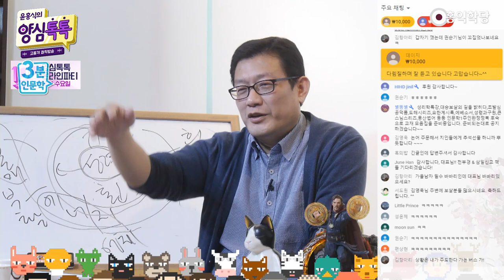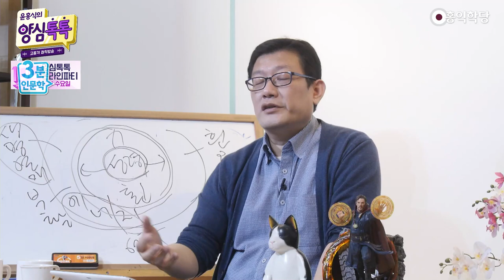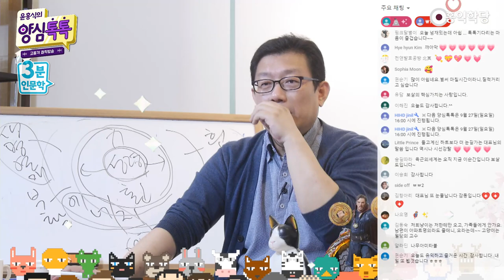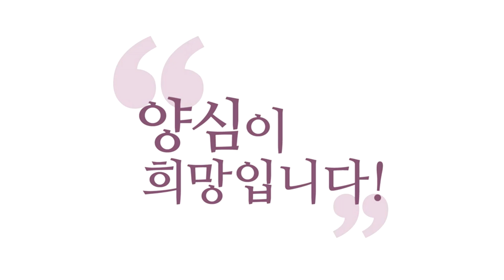[3분 인문학] 상황에 휩쓸리지 않는 멘탈 관리법(고양이 오지 마!)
200926 양심톡톡

고양이도 뭐 부르면 오나요?
"고양이~ 와라!" 그러는데 안 오잖아요,
그럼 제가 "오지 마!" 그럽니다.

상황은 내가 주도한다, "오지 마!" 이렇게.
가면 "가!" 이렇게.
"빨리 뛰어!" 뛰어가면 "빨리 뛰어!" 이렇게.
상황은 내가 주도한다.

빠른 수용, 데이트 신청했다가 못 받으면
"어차피 나 공부하려고 그랬는데~"라고
공부 책을 펼치는, 눈물을 막 이렇게 머금은 채로.

인생 뭐 있다고, 그런 거에 휘둘리지 마세요.
이래야 자기가 인생의 주인공이라는 좀 기분이 들어요.
여러분 방편으로 좀 쓰시라고요.

내 인생의 주인공이 나라는 걸
놓치고 우리가 살아갑니다.
그러면 상황에 휩쓸려 살아가다가 '난 뭐지?' 하게 돼요.

'여기는 어디? 난 누구?' 이러면 안 됩니다.
인생의 스위치를 내가 누른다는
이런 자기 나름의 뿌듯함이 있어야 해요.

수처작주(隨處作主), 어디 있든 내가 주인공이다.
그렇죠. "그래 해라! 내가 인정한다, 근데 거기까지다."
이런 거죠.

"거기까지다, 내가 인정하는 (거는) 거기까지다."
수처작주는 법공이죠.

깨어서 보시면 내가 경험하는 이 모든 우주는
사실 내 마음 6근의 작용이라는 거 알아요.
이게 수처작주입니다.

어디 가서도 내가 주인공이에요.
근데 알기만 하면 뭐해요. 경영을 해야 할 거 아니에요.
6바라밀로 경영을 해야 진짜 수처작주죠.
그 경영할 때 실전 팁으로 말씀드리는 거예요.

'내가 주인공인데 끌려가도 내가 끌려가는 거지'

그 의식이 있어야 경영을 할 수가 있어요, 경영자 마인드가.
기업을 경영하는 거랑 똑같아요.
내가 결정한다, 이거예요.

시장 상황은 변동하지만 내가 결정한다.
결정은 내가 한다.

내가 결정했지만, 조금 아니다 싶으면 바로 바꿔야죠.
우리는 조금도 지체하지 않습니다. 바로 바꿉니다.

"이리 와!" 해서 오면 "와!"
근데 안 오고 가면, "빨리 가!" 빨리 바꿔야죠.
상황에 맞춰서 빨리, '수용', 빨리 수용이죠, 사실은.
'빠른 수용'

트랜서핑, 빠른 파도타기.
결이 바뀌면 빨리 다른 그 결에 빨리 몸을 맡겨야 합니다.
지체할 시간이 없습니다.

거기 고집부리면 안 돼요.
보살은 태세 전환이 빨라야 해요. 고집부리면 안 돼요.

고집부리면 무지와 아집이에요.
거기서 고집부려요. 상황이 이미 바뀌었는데
고집부리고 있으면 (안되죠)

"나비야~ 이리 와!" 안 오면, "저리 가! 빨리 뛰어!"
이렇게 한번 수용해 보세요.
인욕바라밀 공부, 엄청 되실 겁니다.

"오케이?" "오케이!" 이게 바로 오케이죠, 뭐든지.
"오케이?" "오케이!"

방편으로 6바라밀을 펴실 때 빠른 수용을 위해서
제가 방금 말씀드린 실전 팁을 활용하시면
수처작주의 맛을 더 깊게, 심오하게 만들 수 있겠죠?

실전 팁 재밌죠? 에고도 좋아합니다.
에고 설득이 되고, 항상 그 상황에서
주인의식을 갖게 돼요, 자기가.

아버지 뜻을 따를 거예요? 내 뜻대로 할 거예요?
결정하셔야 해요.

매 순간 여러분이 실제로 결정하고 계세요.
본인이 모르고 있는 거예요, 결정했다는 거를.

알고 하시라는 거예요. 결정을 알고 하시라.
이렇게 의식적으로 자각하면서 선택을 하시다 보면
더 나은 선택을 하실 수 있게 됩니다.

끌려가는 느낌 안 들고 내가 주도하는 느낌 드셔야 해요.
이게 의식적으로 깨어서 자기 인생을
주인공이 돼서 경영하는 사람의 마음입니다. 마음 자세죠.

빠른 태세 전환, 진실은 항상 바로 수용하면서
내가 결정한다.
역량껏 깨어서 바른길을 선택하시기를 바랍니다.